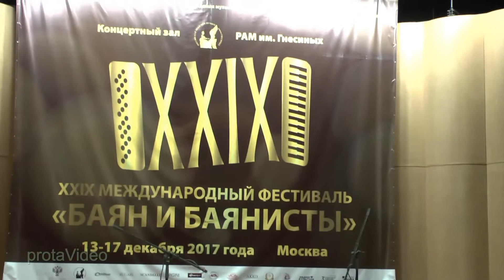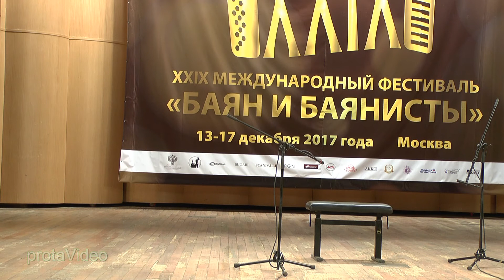Владислав Плиговка. Беларусь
XXIX МЕЖДУНАРОДНЫЙ ФЕСТИВАЛЬ "БАЯН И БАЯНИСТЫ" 2017 г.
Владислав Плиговка - лауреат международных конкурсов